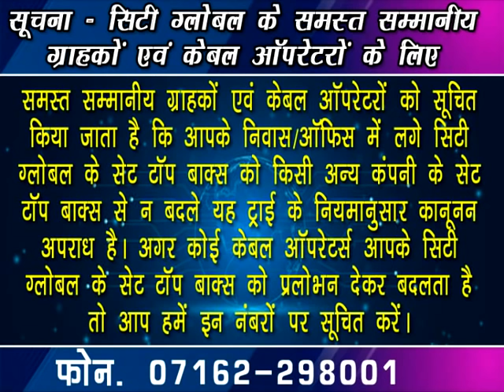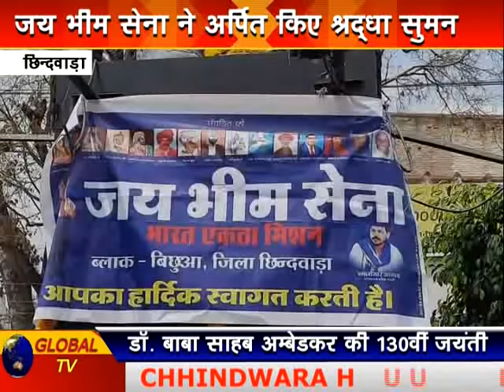Chhindwara Hulchal_14-04-2021